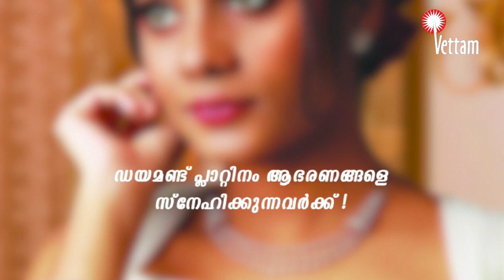വളാഞ്ചേരിയില്‍ വീണ്ടും കുഴല്‍പ്പണവേട്ട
വളാഞ്ചേരിയില്‍ വീണ്ടും കുഴല്‍പ്പണവേട്ട.എണ്‍പത്തിയേഴ് ലക്ഷത്തോളം രൂപയുമായി രണ്ടുപേര്‍ പോലീസിന്റെ പിടിയിലായി